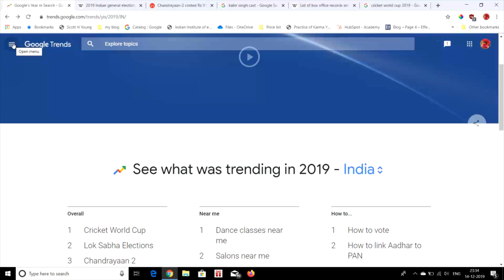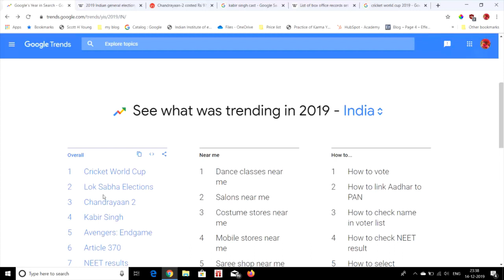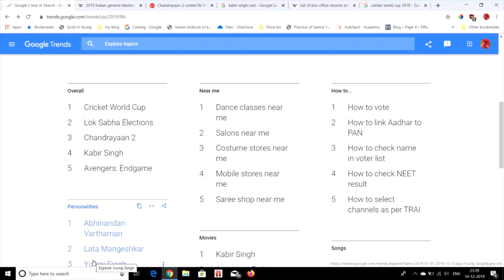Most Searched Things On Google 2019 ( Malayalam )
I am Ebin Babuji and this is our Malayalam youtube channel.
We will talk about different aspects of life.
Spirituality
Lifestyle
Fashion
Psychology
Travelling
Career
Money
Relationships etc.

We will experiment different things and keep seeking to feed our curiosity.